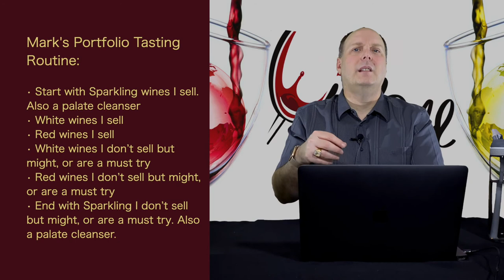Freestyle Friday - Wine Ratings Are Like Bungholes - Episode #29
In this Freestyle Friday episode of WWTV, I talk about wine ratings. Why don't I give a numerical rating? Are they just BS? Who should you trust? And why did that great wine taste worse later? I'll cover these and more.

See that one time Ceci came to the house. Vinously Speaking Visits 1337 Wine – Episode #241 - Vinously Speaking Visits 1337 Wine – Episode #241